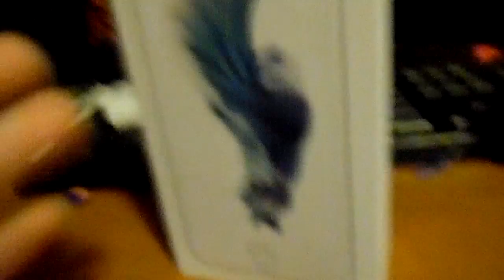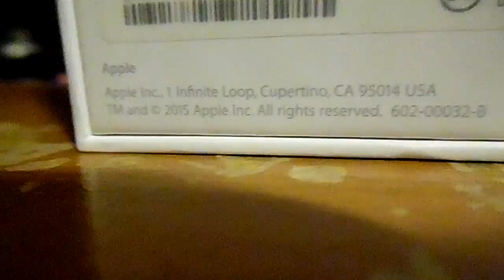iphone 6s stuff